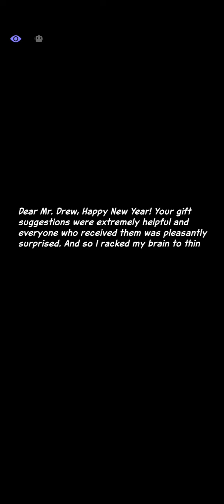Dislyte Bounty Story: Drew- The Best Present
More gifts for the good boi